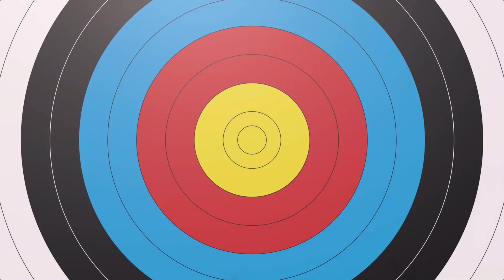Best Way to Study for USMLE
Schedule a meet with me